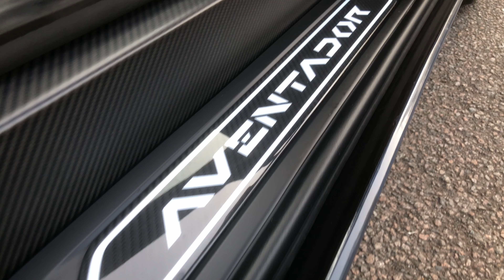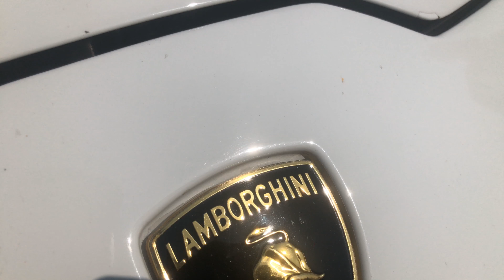VMax 200! April 2018 (4K)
Clips from VMax 200! 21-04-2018
Special Thanks to Ashok G-Kumar and Vijay for their contributions to making this video become a reality!

More videos will be coming soon!

Song: UNRTHDX - Shakuhachi
Title: Shakuhachi
Artist: UNRTHDX
Genre:  Trap & Bass